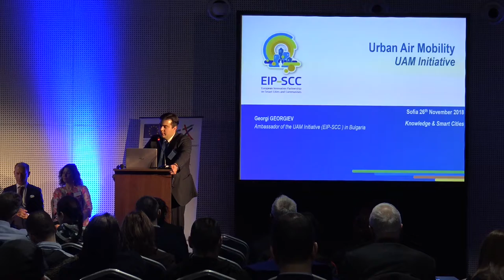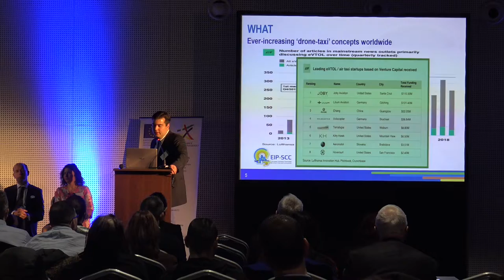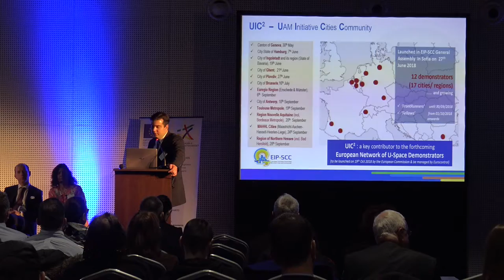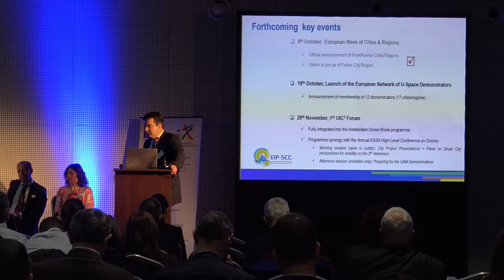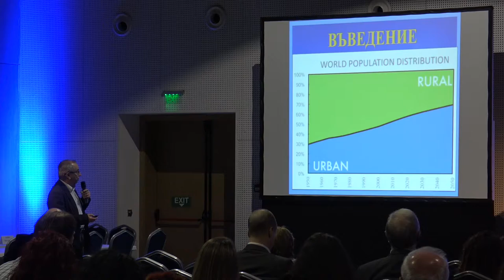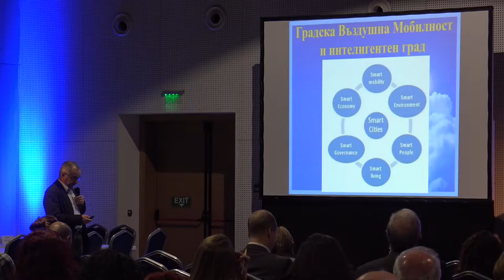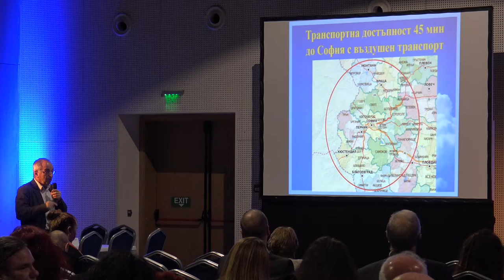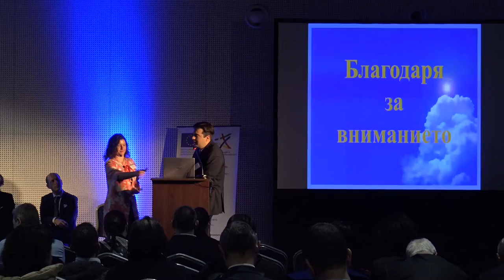2018 11 26 Conference 07 Panel A Georgi Georgiev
26 November, 2018
Yordanka Fandakova

Panel A-6: UAM & Smart Cities - Georgi Georgiev, Fraunhofer, EIP-SCC UAM Ambassador Bulgaria